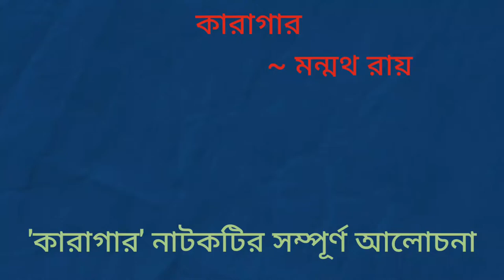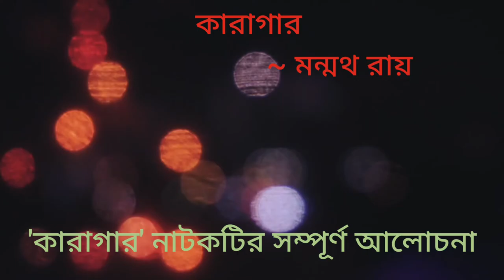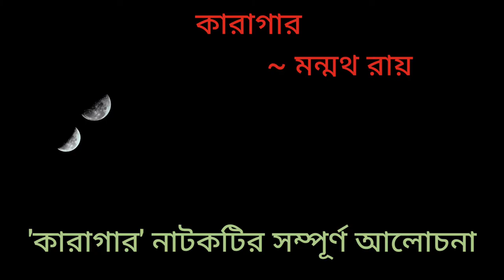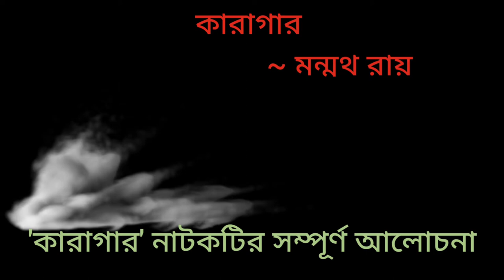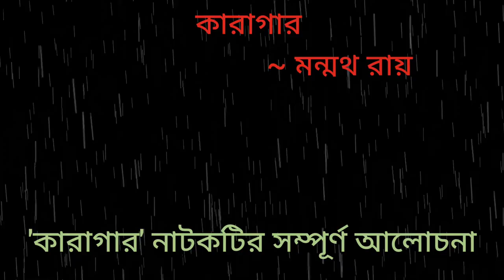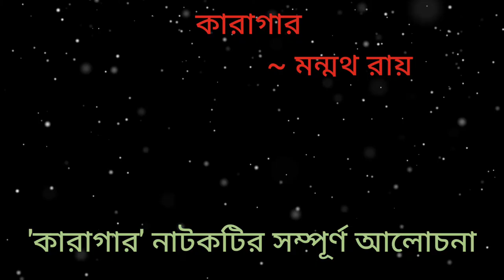মন্মথ রায়ের 'কারাগার' নাটক নিয়ে সম্পূর্ণ আলোচনা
মন্মথ রায় রবীন্দ্রোত্তর যুগের বাংলা পৌরাণিক ও একাঙ্ক নাটকের একজন শ্রেষ্ঠ নাট্যকার হিসাবে বাংলা নাট্যসাহিত্যে ও বঙ্গ রঙ্গমঞ্চের ইতিহাসে এক বিশিষ্ট স্থানের অধিকারী। মঞ্চনাট্য, চিত্রনাট্য, বেতারনাট্য ও রেকর্ডনাট্যসর্বপ্রকার নাট্যরচনাতেই তিনি তাঁর নাট্যপ্রতিভাকে নিয়ােজিত করেছেন। বাংলা নাট্যজগতের অবিসংবাদিত নেতার আসনে তিনি অধিষ্ঠিত। তিনি আধুনিক নাট্য আন্দোলনের সঙ্গে পরিপূর্ণ আত্মিক যােগ রেখে চলেছেন আমৃত্যু। রচিত নাটকগুলির মধ্যে তিনি চিরকাল প্রগতিমূলক চিন্তা ও আদর্শের রূপায়ণ করে গেছেন। কৃষক, শ্রমিক, অবজ্ঞাত উপজাতীয় লােক প্রভৃতি তার বহু নাটকে প্রধান স্থান গ্রহণ করেছে। বর্তমান সমাজের বিষময় ব্যাধিগুলি তিনি বারংবার তুলে ধরেছেন তার নাটকের মধ্যে। স্বাধীনতা-পূর্ব এবং স্বাধীনতা-উত্তর ভারত তথা বাংলায় মহাজন, জমিদার, মিলমালিক, অসাধু ব্যবসায়ী প্রভৃতির অমানুষী শােষণ ও নির্মম প্রবঞ্ধনাও প্রকাশ পেয়েছে তার নাটকে। তাঁর গঠনমূলক, সমাজকল্যাণময় দৃষ্টি সজাগ ও সচেতন থেকেছে চিরকাল। আলােচক অজিতকুমার ঘােষ মন্মথ রায় সম্পর্কে বলেছেন, "তিনি কখনও আঘাতে কঠোর, কখনও বা ভবিষ্যতের সােনালি স্বপ্নে বিভাের, কিন্তু তাহার উদ্দেশ্য সর্বত্র একসমাজের পরিপূর্ণ মুক্তি ও সর্বাঙ্গীন কল্যাণ।"

প্রথম যৌবনে 'বঙ্গে মুসলমান' নামে এটি পাঙ্ক নাটকের মধ্য দিয়ে নাট্যকার হিসাবে মন্মথ রায়ের আবির্ভাব। বক্তিয়ার খিলজির বঙ্গবিজয়ের ঘটনা অবলম্বনে রচিত এ নাটকের মূল প্রেরণা ছিল দেশপ্রেম। প্রথম একাঙ্ক নাটক 'মুক্তির ডাক' ১৯২৩ খ্রিস্টাব্দে মঞ্চসাফল্য পায়নি। তবে পাঠ্য নাটক হিসাবে 'মুক্তির ডাক' বিশিষ্ট ব্যক্তিদের প্রশংসা পেয়েছিল। পরবর্তী দুটি নাটক ‘চাঁদ সদাগর’ (১৯২৭) এবং 'দেবাসুর' (১৯২৮) অবশ্য যথেষ্ট মঞ্চসাফল্য লাভ করেছিল এবং নাট্যকার হিসাবে মন্মথ রায়ের প্রতিষ্ঠাও এনে দিয়েছিল।

লৌকিক পুরাণ অবলম্বনে লেখা মন্মথ রায়ের প্রথম পূর্ণাঙ্গ নাটক 'চাঁদ সদাগর' (১৯২৭)। মন্মথ রায় এ নাটকে সামাজিক দায়বদ্ধতাকে স্বীকার করেছেন। তিনি তাই এ নাটকের প্রথম মঞভিনয়ের দিন স্মরণ করেছেন নীলদর্পণ অভিনয়ের কথা। সেদিনের সাধারণ রঙ্গালয়ের বিপ্লবী ঐতিহ্যকে সাগ্রহে বহন করার অঙ্গীকার করেছেন নাট্যকার।

‘চাঁদ সদাগর’-এর পরবর্তী নাটক 'দেবাসুর'- এও (১৯২৮) পৌরাণিক পটভূমিকে আশ্রয় করেও রাজনৈতিক চেতনারই প্রতিফলন ঘটিয়েছেন মন্মথ রায়। লক্ষণীয় যে, সেযুগে সাধারণত সমকালীন পরাধীন ভারতের যন্ত্রণাকে বাণীরূপ দিতে নাট্যকারেরা ঐতিহাসিক প্রেক্ষাপটই বেছে নিতেন। কিন্তু মন্মথ রায় ঐতিহাসিক প্রেক্ষিতের পরিবর্তে গ্রহণ করেছেন পৌরাণিক প্রেক্ষাপট। এ প্রসঙ্গে নাট্যকার জানিয়েছেন,- "আমি প্রথমে ঐতিহাসিক নাটকের পথে না গিয়ে পৌরাণিক নাটকের আবরণে সমসাময়িক চিন্তাকে প্রকাশ করার ব্রত গ্রহণ করলাম।"

পরাধীন ভারতবর্ষে সরাসরি রাজনৈতিক বক্তব্যমূলক নাটক লেখা সম্ভব ছিল না। তাই ঋথ্বেদের দেব- অসুর বিরােধকাহিনির আবরণে নাট্যকার শুনিয়েছেন ব্রিটিশ-ভারতবাসীর বিরােধকথাই। বৃত্রাসুরের কাছে দেবরাজ ইন্দ্রের পরাজয় এবং অসুরপতির স্বর্গরাজ্য অধিকার দিয়ে কাহিনির ঘটনা প্রতিস্থাপন। এরপর দধীচির অস্থিনির্মিত বজ্রে বৃত্রাসুরকে বধ করে স্বর্গের পুনরুদ্ধার এই নাটকের বিষয়। তবে এই বাহ্য কাহিনির মধ্যে প্রচ্ছন্ন হয়ে আছে ব্রিটিশশাসিত ভারতের মুক্তিসংগ্রামের ইতিহাস ; ব্রিটিশ শাসনের অবসান ও রাজনৈতিক স্বাধীনতার স্বপ্ন। নাট্যকার এ নাটকে দধীচিকে প্রধান চরিত্র হিসাবে উপস্থাপিত করেছেন।

দেবকুলনারী সূর্যাকে অপহরণকারী অসুরদের হাত থেকে দেবতারা উদ্ধার করার পর দধীচি আশীর্বাদ করে বলেছেন—“দস্যুর হাত থেকে এই সূর্যাকে যেমন করে আজ উদ্ধার করে নিয়ে এলে, জীবন তুচ্ছ করে মৃত্যুপণ রেখে, তেমনি—তেমনি করে উদ্ধার কর দস্যু-অধিকৃত তােমার আমার সকল দেবতার এই দেবভূমি।” আত্মবিসর্জনের মুহূর্তেও তিনি বলেছেন—“আজ না হয়, এক যুগ পরে সেই এক দেবতার বংশধরগণ অসুরের অত্যাচার হতে, দেবভূমিকে রক্ষা করে দেবভূমির শৃঙ্খলপাশ ছিন্ন করবে...সেই আশাতে ... আমি ডুব দিলাম। আমার জাতি অক্ষয় হােক, আমার জাতি অমর হােক, আমার জাতি জয়লাভ করুক।” এই সংলাপের মধ্যেই স্পষ্ট যে, পৌরাণিক কাহিনির মধ্য দিয়ে নাট্যকার আসলে স্বদেশভূমির স্বাধীনতার স্বপ্নকেই বারবার উজ্জীবিত করতে চেয়েছেন। সার্থক নাট্যমুহূর্ত নির্মাণ ও সংলাপ রচনার দক্ষতায় মন্মথ রায় এ নাটকে উজ্জ্বল। নাট্যসাফল্য ও বিষয়গৌরবে 'দেবাসুর' সমকালের একটি বিশিষ্ট নাটকের মর্যাদা অর্জন করেছে।

এই পর্বে রচিত মন্মথ রায়ের অন্যান্য নাটকের মধ্যে রয়েছে 'সেমিরেমি' (১৯২৫-মঞ্যসথ হয়নি), 'কাজলরেখা' (১৯২৬- মঞ্স্থ হয়নি), 'শ্রীবৎস' (১৯২৯), 'মহুয়া' (১৯২৯) ইত্যাদি। তবে স্বাধীনতা-পূর্বকালে যে নাটকটি মন্মথ রায়কে সর্বাধিক সাফল্য ও জনপ্রিয়তা এনে দেয়, সেটি হল 'কারাগার'। ১৯৩০ খ্রিস্টাব্দের ২৪ ডিসেম্বর কলকাতার মনমােহন থিয়েটারে প্রথম অভিনীত হয় 'কারাগার'। এ নাটকের নাট্যদ্বন্দ্বে রয়েছে প্রধান দুই প্রতিপক্ষ একদিকে অত্যাচারী রাজা কংস, অন্যদিকে বসুদেবের নেতৃত্বাধীন যাদবকুল। অর্থাৎ এই নাটকেরও মূল কাঠামাে পরিকল্পনায় রয়েছে পৌরাণিক প্রেক্ষাপট। কিন্তু এ নাটকেও অন্তর্লক্ষণে অনুসৃত হয়েছে। সমকালীন দেশ-ইতিহাসের সত্য। 'কারাগার'-এর কংস চরিত্র বহুলাংশে অত্যাচারী ব্রিটিশ শাসকের প্রতিরূপ এবং অহিংসার আদর্শে বিশ্বাসী বসুদেব চরিত্রে পড়েছে গান্ধীজীর ছায়া। নাট্যকার স্বয়ং জানিয়েছেন—“দেশে তখন রাজশক্তির বিরুদ্ধে মহাত্মা গান্ধীর নেতৃত্বে আইন অমান্য আন্দোলন চলছিল। দলে দলে লোক কারাবরণ করছিল।...এই পটভূমিকায় মহাভারতে বর্ণিত কংস-কারাগারের কথা আমার মনে এসেছিল। যে কারাগারে ভগবান শ্রীকৃষ্ণের জন্ম হয়েছিল সেই কারাগারেই আজ উদিত হবে আমাদের জাতীয় জীবনের স্বাধীনতা সূর্য।" এখানে পুরাণের কংস-কারাগারই যেন রূপান্তরিত হয়ে গেছে ব্রিটিশ-শাসিত ভারত কারাগারে। শাসক- শক্তির সমস্ত দমন-পীড়ন নিষ্ফল করে একদিন মুক্তি আসবেই—এই সত্য যেন উদ্ভাসিত হয়েছে 'কারাগার' নাটকে।